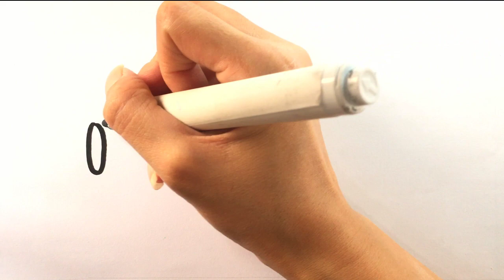Belajar Gambar untuk Anak: Menggambar Kereta Api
Tutorial menggambar untuk anak. Belajar menggambar Kereta Api menggunakan pensil warna / cat air. Cara menggambar Kereta Api Cara menggambar kartun untuk anak. Tutorial gambar kartun untuk anak SD.